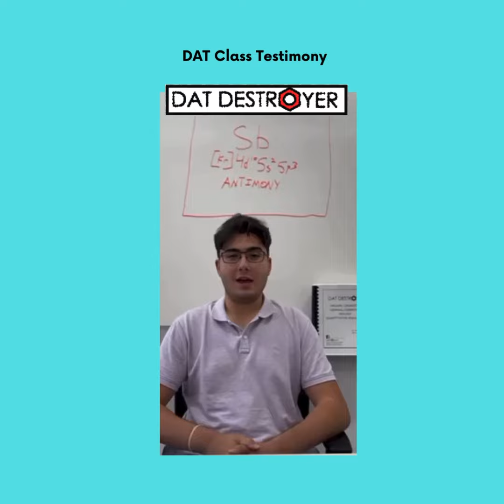Israel DAT Class Testimony